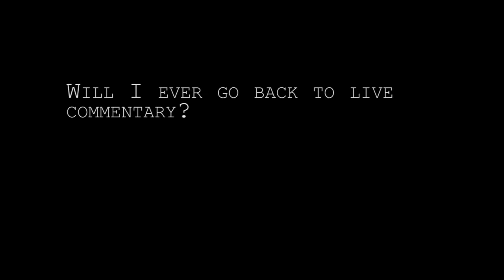Let's Play FEAR part 9 - An Abundance of Clones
Part 9 of my FEAR let's play. In this episode, there are lots, and lots, of bullets.

PS. I'll be resuming live commentary next episode, I just had some sound issues with this session.